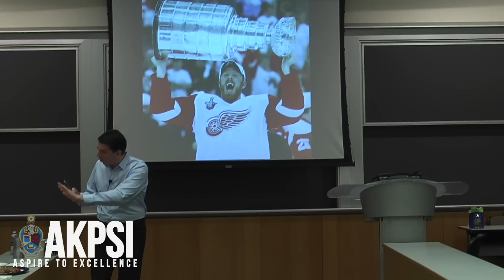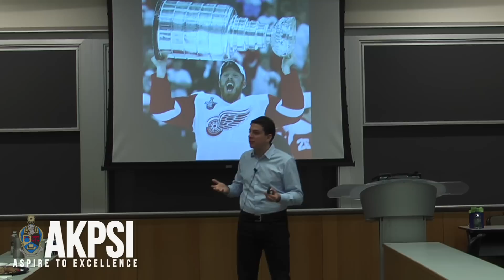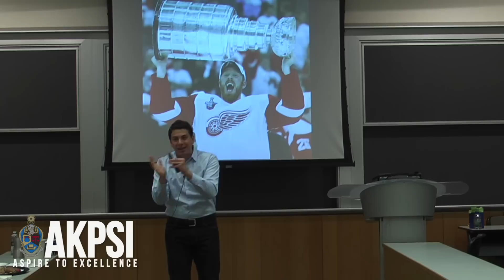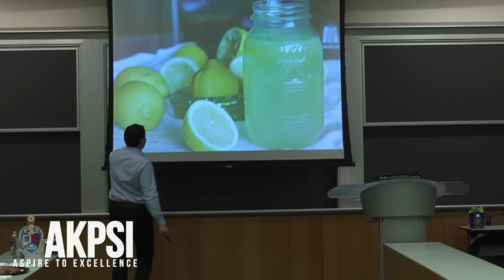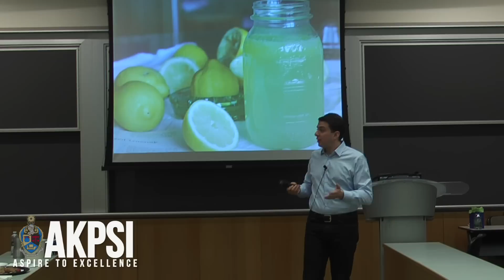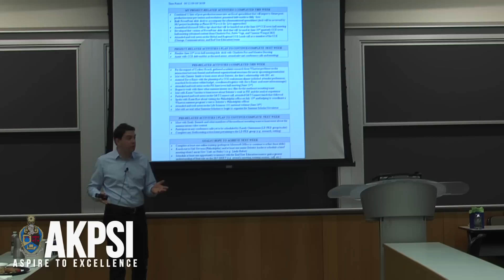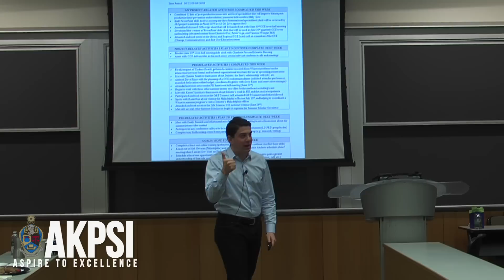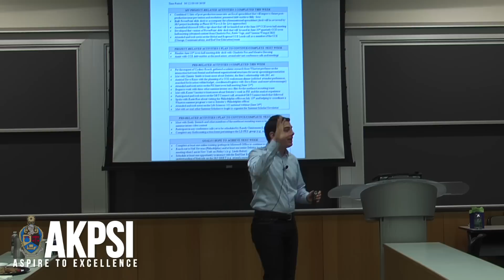Andrew Stern - "Making the Most of Your Summer Internship" (2/4)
Andrew Stern of Bloomberg LP speaks at the Wharton School of the University of Pennsylvania on March 22, 2013, on behalf of the Alpha Kappa Psi Aspire to Excellence Speaker Series and the WARC, hosted by Alpha Kappa Psi Vice President Chadwick Prichard (W'14).